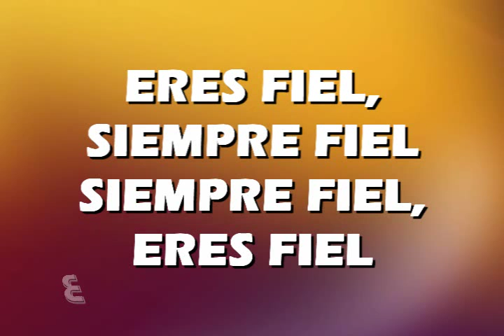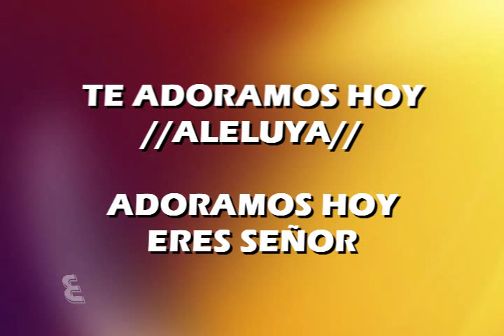RC Eres Fiel ISRAEL HOUSTON